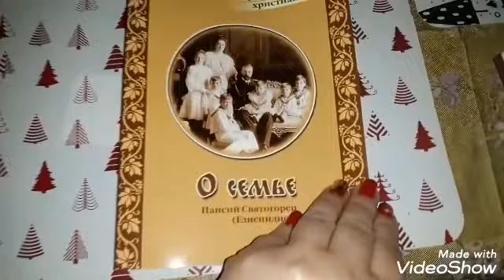ПРОДОЛЖАЮ ГОТОВИТЬ🎂СЛУЖБА В ЦЕРКВИ🌁